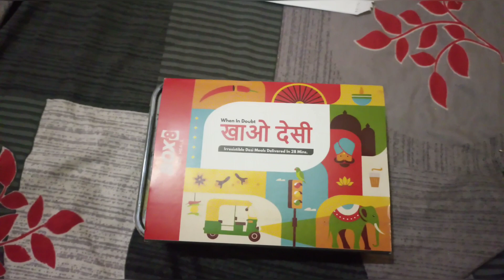Authentic North Indian Chole Rice In Banglore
North Indian Chole Rice is a flavorful and hearty dish that combines perfectly cooked basmati rice with a spicy and tangy chickpea (chole) masala. This popular dish from the northern region of India is known for its rich and aromatic spices, including cumin, coriander, garam masala, and turmeric.

To make the chole masala, chickpeas are cooked with onions, tomatoes, ginger, garlic, and a blend of spices until they are soft and tender. The dish is then garnished with fresh cilantro and served hot with fluffy basmati rice.

North Indian Chole Rice is not only delicious but also nutritious, as chickpeas are a great source of plant-based protein and fiber. This versatile dish can be served for lunch or dinner and is perfect for both casual and formal occasions. It is a must-try recipe for anyone who loves Indian cuisine or wants to try something new and exciting